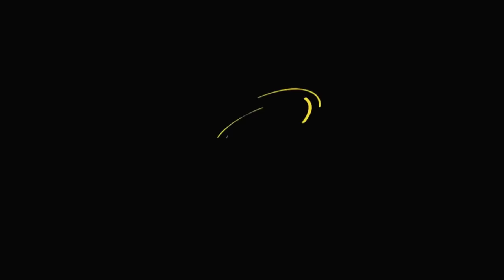Magnificent Century: Kosem Episode 21 (English Subtitle)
They're kidnapping Kosem! Ahmed immediately suspects Safiye Sultan and expels her to the Maiden's Tower. Safiye Sultan is making such an offer that Sultan Ahmed is shocked! While Kosem is being held captive, she manages to reach very important information!

While Ahmed makes concessions to save Kosem, Kosem Sultan puts herself in great danger by trying to escape! As Halime Sultan learns that Mustafa is sick, she goes to him, ignoring all orders! Zülfikar and Hümasah continue to get closer to each other! Humaşah's husband, Hasan Pasha, comes to the palace. Hasan Pasha, who learns that Hümaşah Sultan wants to divorce him, goes crazy! He threatens Hümaşah so much that Hümaşah is cornered.

Kösem, on the other hand, thinks that it was Hümaşah Sultan who put her in this situation and takes action to learn her secret. While Kösem Sultan is taking firm steps towards power, Safiye Sultan is coming back to life with a miracle! As Kösem Sultan prepares to defeat Hümaşah, great changes begin to occur for everyone in the harem, especially the prince Mustafa.